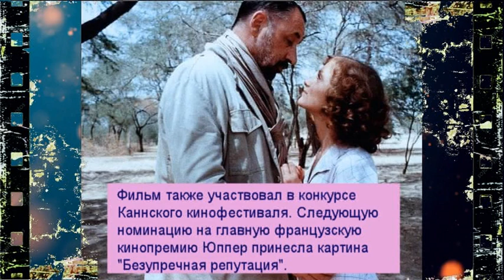Изабель Юппер решила стать актрисой после просмотра советского фильма «Летят журавли»